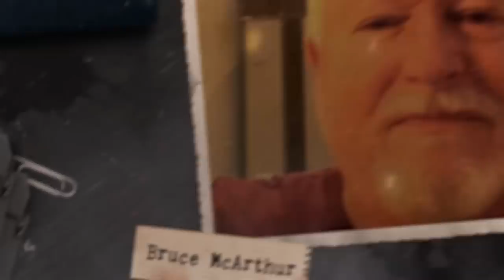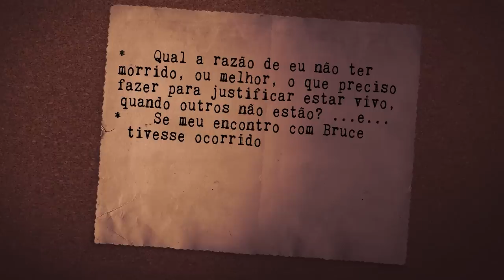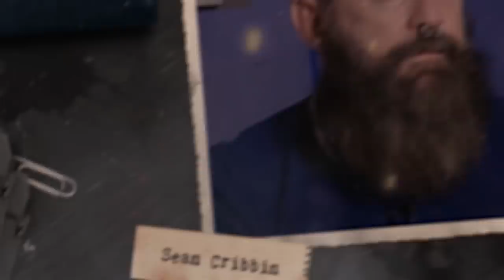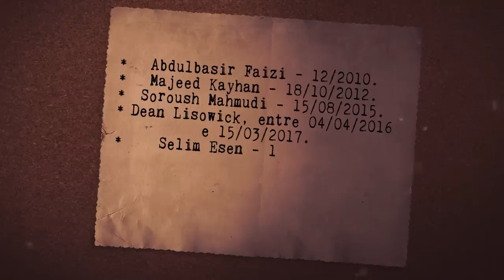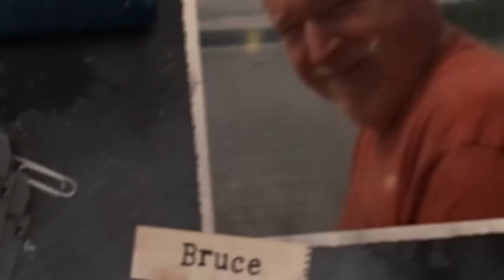Quando o "BOM VELHINHO" é também o mais LET4L SERI4L K1LLER do Canadá (ft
»Loja do Insólito

»Equipe
Direção e apresentação: Marcos P. Campos
Pesquisa e roteiro: Eliana Ianino de Pieri
Edição de vídeo: Cleione Logrado